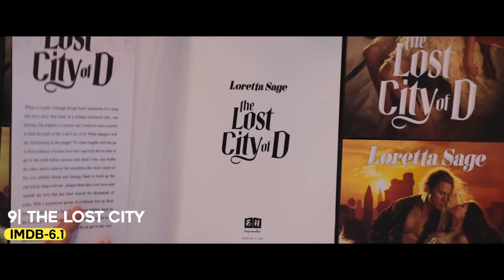Top 10 Jungle Adventure Hollywood Movies in Hindi dubbed | 2024 Hollywood Movies in Hindi Dubbed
These are the best jungle movies in Hindi full of action and adventure. You should not miss these 10 Best Jungle adventure Movies In Hindi
Jungle Adventure is an amazing genre of movies, these movies let you feel adventure, thrill, and survival struggle so don't miss these all-in-one entertainer Jungle movies.

Important Notes 🔴
All Images, pictures, Music used in videobelongs to the respected owners.

Video COVER TOPICS :
new jungle adventure movies in hindi 2024
best jungle movies in hindi dubbed
best jungle movies of all time
7 best jungle movies in hindi dubbed
jungle movies
adventure jungle movies
hollywood jungle adventure movies in hindi jungle movies
best ever jungle movies
best jungle action movies ever
jungle adventure movies
top 7 jungle movies in hindi
best adventure jungle movies of all time
top 7 jungle adventure movies in hindi dubbed
best adventure movies
best jungle adventure movies in hindi on youtube
2024 jungle adventure movies in hindi
best jungle adventure movies in hindi 2024

• 2024 best hollywood movies in hindi dubbed

· new hollywood Movies on Youtube in Hindi

hollywood Movie in Hindi on Youtube

new holywood movies available on youtube in hindi

· new hollywood movie hindi dubbed on youtube

· new hollywood Movies 2024 Available On Youtube

· new hollywood movie in hindi 2024 full movie

• hollywood movies hindi dubbed on YouTube

7 MUST WATCH Jungle Adventure Movies in Hindi | Best Jungle Movies In Hindi

New Hollywood (2024) Full Movie in Hindi Dubbed | Latest Hollywood Action Movie | Hollywood Movies Hindi

TOP: 10 Best Jungle Adventure Movies in Hindi | Jungle Fantasy Movies in HIndi